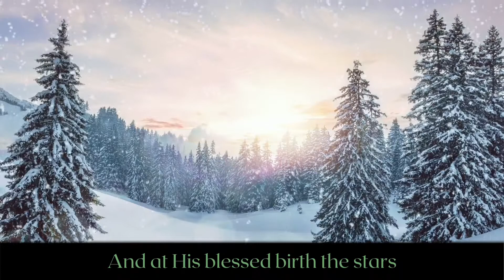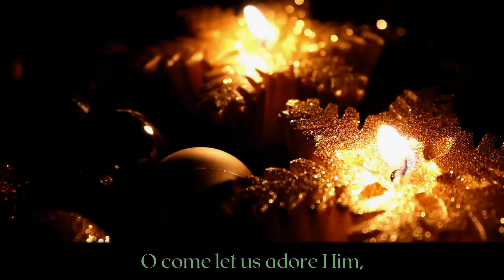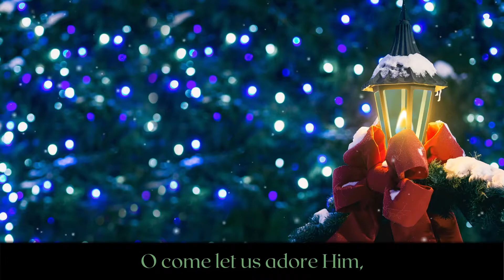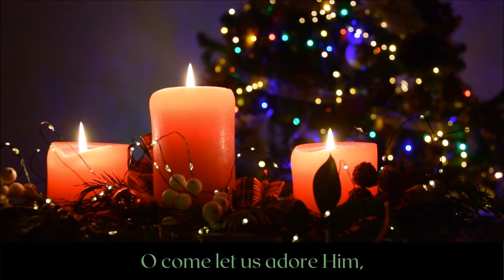Gesù Bambino by Pietro Yon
Poetic translation by Frederick H. Martens
Sung by Erin Philleo and Jessica Valdez

English Translation (literal)

In the humble hut,
In cold and poverty
The Holy infant is born,
Who the world will adore.

Hosanna, hosanna, sing
With a joyous heart,
Your shepherds and angels,
O King of light and love.

Come let us adore,
The Lord.

O beautiful boy do not cry
Do not cry, Redeemer!
Your mother cradles you,
Kisses you, O Savior.

The Lord.

Oh! Come let us adore,
Come, come,
Let us adore
The Lord.